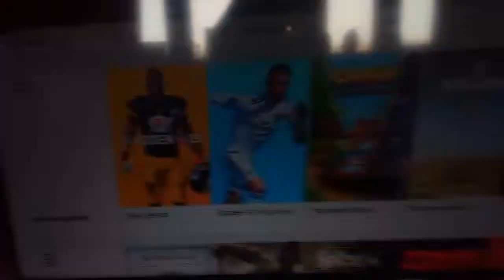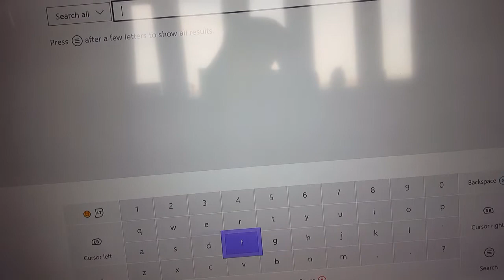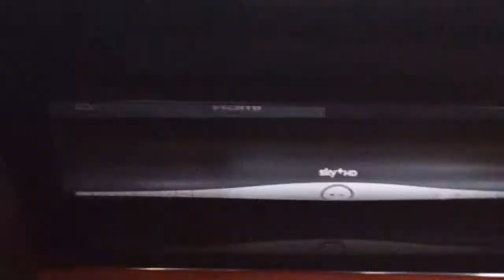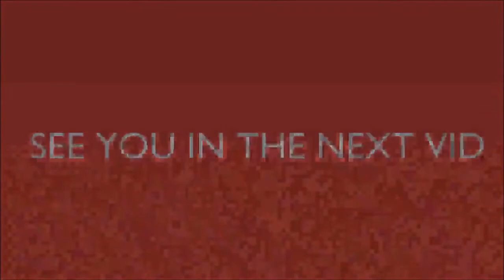BREAKING ALL MY RULES !!!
I BROKE MY NO VIDS BEFORE BENIDORM 😂😂😂RULE

You lot are so brilliant I love the support has been FANTASTIC xxx x I love you all xx xxx Thansk for EVERYTHING YOU FAB PEOPLE XXXX